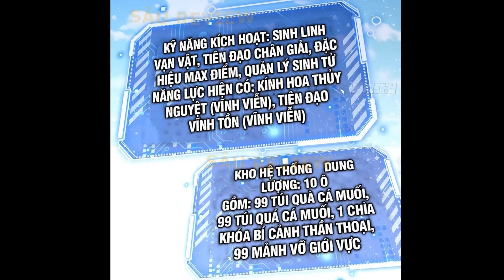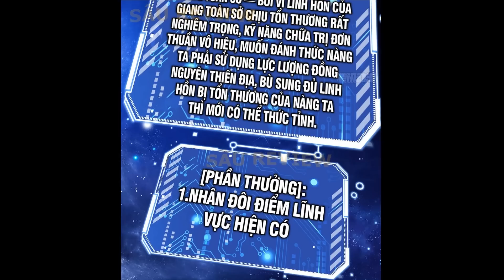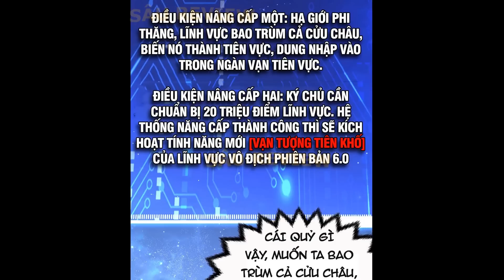TỔNG HỢP | TỪ LÚC BẮT ĐẦU LIỀN VÔ ĐỊCH | TẬP 61-65 | SÂU REVIEW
Giúp chúng tôi bằng Thích, Bình luận, Chia sẻ nhé & Bật thông báo để biết thêm thông tin cập nhật các bộ phim hay và mới nhất nhé
SÂU REVIEW các bộ truyện tranh hay và mới nhất về xuyên không, tu tiên, hệ thống. Mục đích của kênh là mang lại các giá trị giải trí tích cực cho mọi người sau một ngày làm việc hiệu quả để thư giãn tinh thần.

GHI CHÚ :
- Tất cả hình ảnh đều được dịch sang ngôn ngữ Việt Nam và hiệu chỉnh bởi Sâu Review